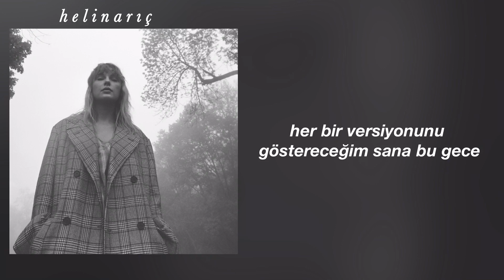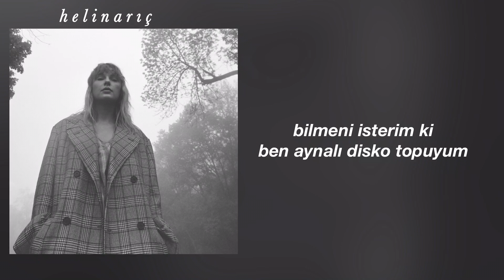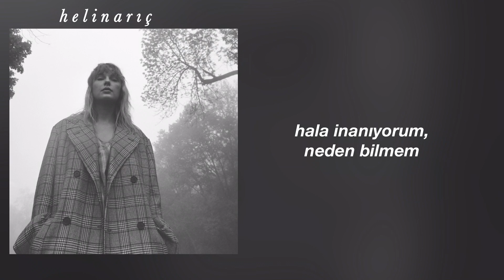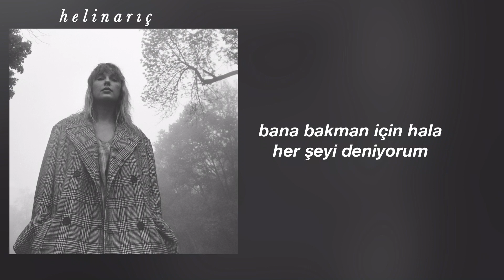taylor swift - mirrorball (türkçe çeviri)